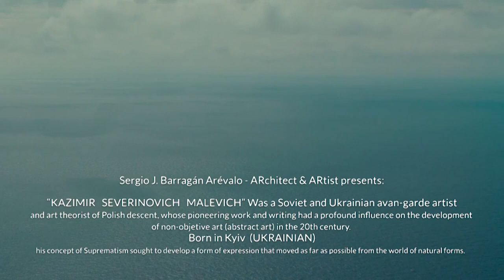Malevich has a lot to say to Putin regarding Ukraine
“KAZIMIR   SEVERINOVICH   MALEVICH” BORN IN KYIV (UKRAINIAN) WAS A SOVIET AND UKRAINIAN AVANT-GARDE ARTIST AND ART THEORIST OF POLISH DESCENT, WHOSE PIONEERING WORK AND WRITING HAD A PROFOUND INFLUENCE ON THE DEVELOPMENT OF NON-OBJETIVE ART (ABSTRACT ART) IN THE 20TH CENTURY.
The Russian communists commanded by Putin began the invasion of Ukraine on February 24, 2022, as part of the Russo-Ukrainian war that began in 2014. There are only a few days left until ONE YEAR OF WAR is over. How is it possible that the COMMUNISTS DO THIS IN THE XXI CENTURY? In Spain we also have COMMUNISTS IN THE GOVERNMENT thanks to Pedro Sanchez who said that he would never agree with them. You will see in the next elections in May of this year...